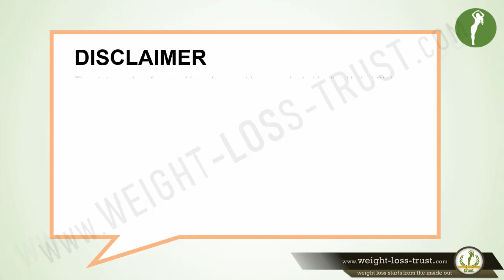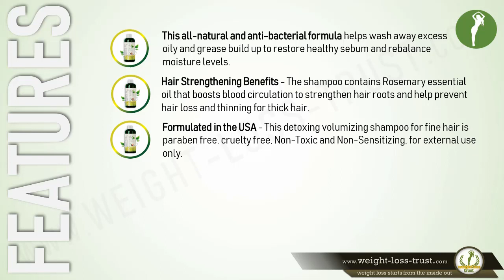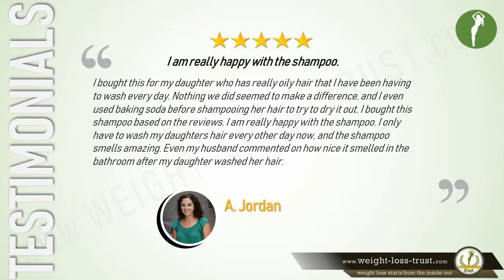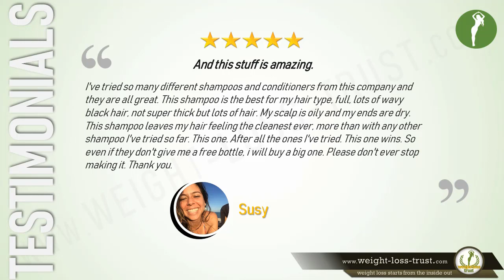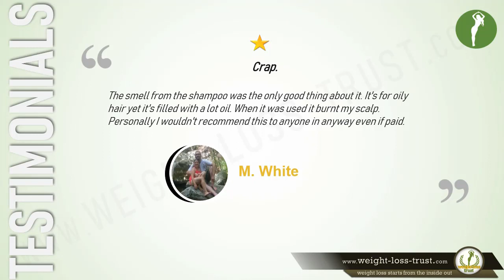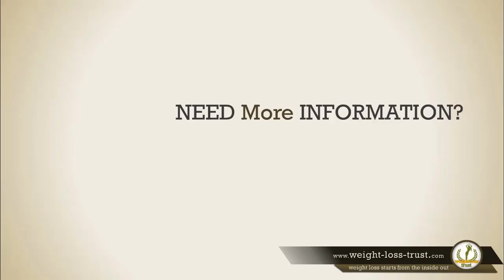Maple Holistics Degrease Oily Hair and Itchy Scalp Shampoo Review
Review of Degrease Oily Hair and Itchy Scalp Shampoo by Maple Holistics
Check BEST DEAL/Discount »»

In this video review of Degrease - daily shampoo for Oily Hair, Oily and Itchy Scalp we go over the best features of this clarifying anti-bacterial formula, talk about the pros and the cons of the shampoo for men and women, and bring testimonials from the real users who already used or are using Degrease shampoo by Maple holistics.

There are many products out there and they are claiming to be the best shampoo for oily hair and itchy scalp and some of them do deliver acceptable results. Degrease by Maple holistics is an ideal shampoo for greasy hair that also can help prevent thinning of hair.

So, if you are one who is looking for the best shampoo for oily thin hair you can try Maple Holistics Degrease shampoo risk-free.

Check BEST DEAL/Discount »»

Common Oily-Hair Concerns

Oily hair can be lifeless and therefore challenging to style. But the worst-case scenario is for the sebum glands to clog the hair roots, resulting in excessive hair loss and dandruff.

These tips and tricks to address those oily-hair concerns and get you back on the road to healthy hair, with the good kind of shine.

HAIRFLUENCE Hair Growth Formula for Women

Dandruff

An excess build-up of oil on the scalp can lead to dandruff. Many dandruff sufferers produce an excess amount of skin oil that combines with Malassezia (a yeast commonly found on the scalp), which can irritate the skin.

Hair Loss

An oily scalp is often associated with hair loss. The excess oil production is a sign of inflammation, and when hair follicles are inflamed, hair growth is slowed because the hair produced is weaker in structure. Severe cases that are left untreated block the hair follicles, inhibiting the natural growth cycle.

Restore the normal biome of your scalp. As the scalp’s antimicrobial peptides, proteins, and waterproofing lipids are replenished, inflammation will gradually subside and sebum production will diminish along with excessive hair loss.

► Examine your diet: a lack of B vitamins, zinc, and good fats can lead to hair loss.

Limp and Lifeless Hair

Too much oil will weigh your hair down, leaving it limp and lifeless. Those with fine and straight hair are most susceptible.

Use dry shampoo (or powder). Spray the crown of your hair in short bursts and work in with your fingertips to soak up the excess oils that weigh your hair down.

Check BEST DEAL/Discount »»

What Causes Oily Hair?

Excess oil in your hair usually occurs for two reasons: issues in the scalp or poor beauty habits. To get to the root of the problem, you’ll need to understand the science behind hair growth. The sebaceous glands secrete an oily substance called sebum, which gives your hair its natural shine. Sebum keeps your hair healthy and smooth, and it keeps the hair from becoming dry and breaking.

► DHT Blocker with Saw Palmetto To Stop Hair Loss and Regrow Hair

How to Prevent Oily Hair

This goes for brushing your hair as well, as both further distribute grease throughout your strands.

Greasy hair is also a cyclical problem. Overwashing or excess scrubbing during shampooing can irritate the scalp, causing more oil. Once you strip your hair of its natural oils, your scalp goes into oil production overload. For this reason alone, do NOT wash your hair more than once a day.

Hair Growth and Thickening Biotin Shampoo Anti Hair Loss For Thinning Hair

It’s important to rinse your hair in cold water for a minimum of 30 seconds to ensure that all shampoo and conditioner is out of your hair.

Hot water stimulates the sebaceous glands, while cold water helps shut them down. Cool water also helps close your cuticle, reducing damage to your hair.

Check BEST DEAL/Discount »»